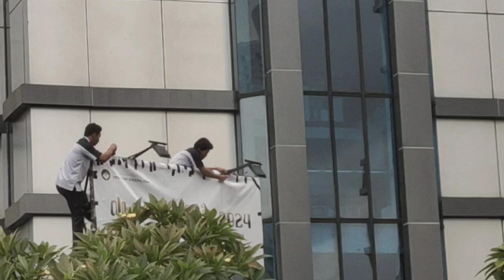081381827768,PAWANG HUJAN MAINTENANCE GEDUNG, PAWANG HUJAN PERAWATAN GEDUNG